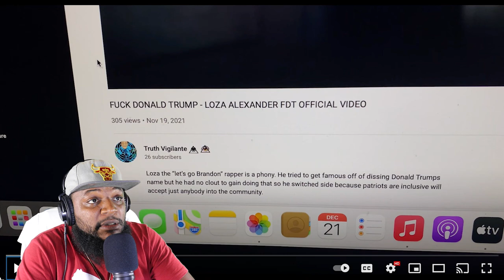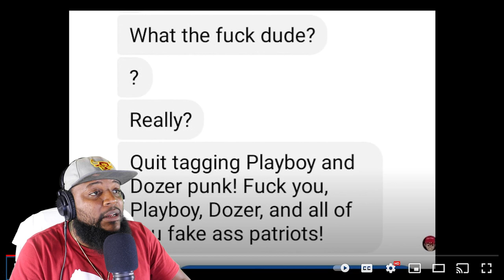TWIGGA WORRIED 😬- Playboy The Beast "MAGA Warfare: You Can't Hide" LOZA ALEXANDER DISS(REACTION)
IF ANYBODY HAS SEEN LOZA ALEXANDER, TELL HIM THE GOONS GOT THE DROP AND THEY ON HIS HEAD LMAO. YOU BETTER HIDE LOL